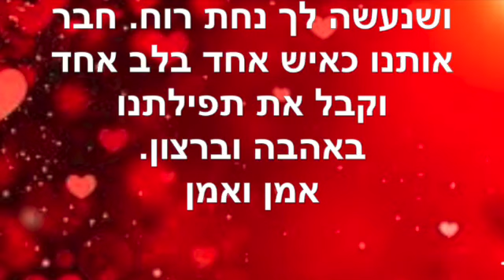תפילת החברים ~ ינואר 13 2023